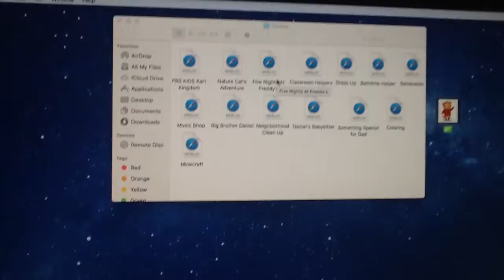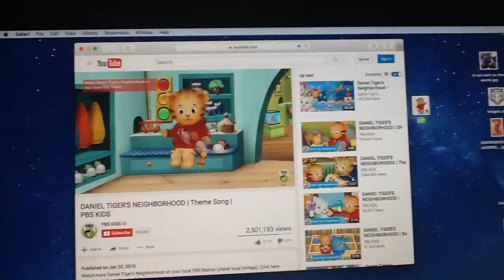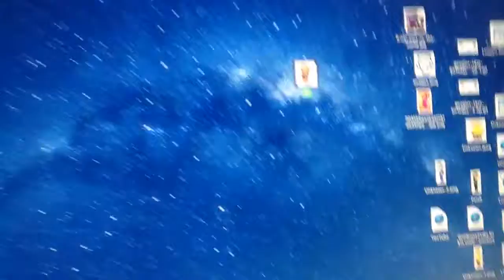Daniel Tiger Mac OS Part 5: It's Annoying!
Oh-no! Daniel Tiger just made my IMac into Daniel Tiger OS! How do we stop Daniel Tiger OS? When my IMac will be reinstalling? Find out now!